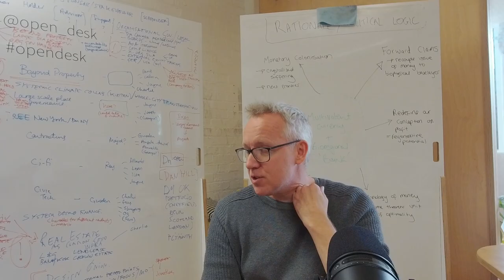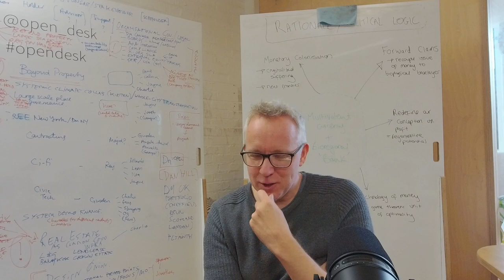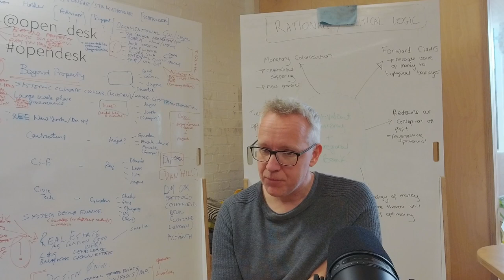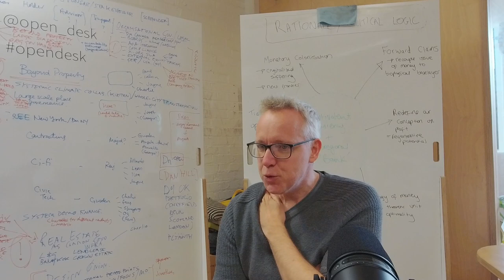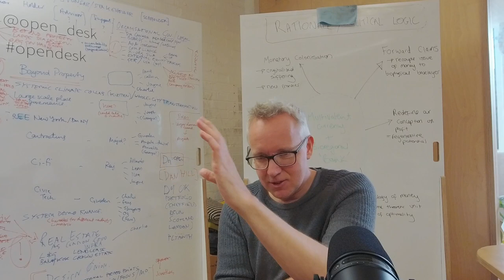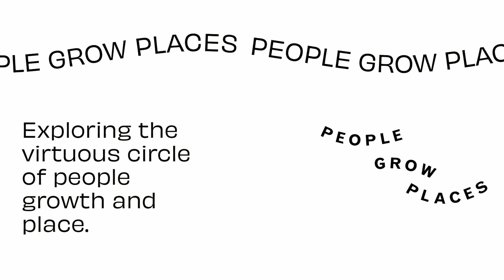GP 13: A Systems Based Mindset: For Buildings and Places with David Saxby of Architecture 00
Prepare to have your perspective on sustainable architecture transformed as we alongside David Saxby of Architecture 00, unravel the complexities of creating cities that not only stand the test of time but do so responsibly. As we navigate the intricate dance of fostering growth while respecting our planet, you'll gain valuable insights into the delicate balance required to shape our urban landscapes. The weight of our environmental footprint challenges us to rethink our approach to construction. Are we ready to commit to the long haul, to invest in our built environment with the patience it demands? Join us on the Grow Places podcast to explore the potent blend of idealism and pragmatism driving the mission of 00.

Step into the world of a studio where collaboration and opportunity blossom from the rich soil of cultural diversity and artistic prowess. Our conversation with David Saxby peels back the curtain on how 00 threads the needle between their foundational ethos and the hard deadlines of client expectations. The quest for sustainable investment in our cities is more than a dream—it's a call to action, pressing us to consider the virtues of 'patient capital'. As we dissect the legacy of historical urban development and the potential of digital innovation, you'll be introduced to a vision of architecture that is not only adaptable and enduring but also kind to our Earth. Tune in for an episode that promises to fuel your passion for the built environment and inspire a new appreciation for the challenges we face collectively.